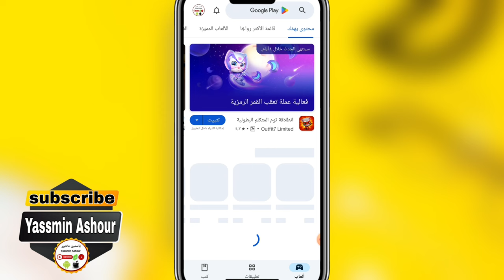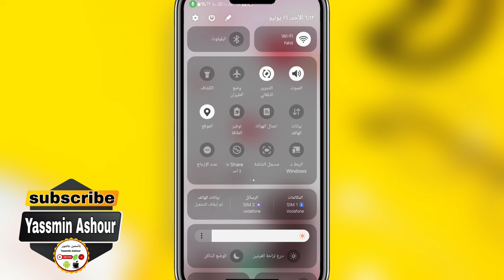كيفية اخفاء موقعك فى الانستقرام التحديث الجديد lnstgram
أخيرًا! إخفاء موقعك على إنستغرام أصبح ممكنًا مع التحديث الجديد
حافظ على خصوصيتك: كيفية إخفاء موقعك على إنستغرام بعد التحديث
وداعًا للملاحقة! تعرّف على كيفية إخفاء موقعك على إنستغرام
تحكم بخصوصيتك على إنستغرام: إخفاء موقعك بسهولة مع التحديث الجديد
خطوات بسيطة لإخفاء موقعك على إنستغرام بعد التحديث
حماية خصوصيتك على إنستغرام: إخفاء موقعك من المتابعين
أخيرًا! التحكم بموقعك على إنستغرام أصبح ممكنًا مع التحديث
كيف تخفي موقعك على إنستغرام بعد التحديث الجديد
إخفاء موقعك على إنستغرام: دليل سريع
كل ما عليك معرفته حول إخفاء موقعك على إنستغرام
10 هشتاجات قصيرة للموضوع:
ـــــــــــــــــــــــــــــــــــــــــــــــــــــــــــــــــــــــــــــــــــــــــــــــ
ـــــــــــــــــــــــــــــــــــــــــــــــــــــــــــــــــــــــــــــــــــــــــــــــ

ـــــــــــــــــــــــــــــــــــــــــــــــــــــــــــــــــــــــــــــــــــــــــــــــ
⚠️⚠️ شاهد فيديوهات مهمه جدا انصحكم بالمشاهدة::

ـــــــــــــــــــــــــــــــــــــــــــــــــــــــــــــــــــــــــــــــــــــــــــــــ
ـــــــــــــــــــــــــــــــــــــــــــــــــــــــــــــــــــــــــــــــــــــــــــــــ
ـــــــــــــــــــــــــــــــــــــــــــــــــــــــــــــــــــــــــــــــــــــــــــــــ
ـــــــــــــــــــــــــــــــــــــــــــــــــــــــــــــــــــــــــــــــــــــــــــــــ
ـــــــــــــــــــــــــــــــــــــــــــــــــــــــــــــــــــــــــــــــــــــــــــــــ
ـــــــــــــــــــــــــــــــــــــــــــــــــــــــــــــــــــــــــــــــــــــــــــــــ
ـــــــــــــــــــــــــــــــــــــــــــــــــــــــــــــــــــــــــــــــــــــــــــــــ
ـــــــــــــــــــــــــــــــــــــــــــــــــــــــــــــــــــــــــــــــــــــــــــــــ
ـــــــــــــــــــــــــــــــــــــــــــــــــــــــــــــــــــــــــــــــــــــــــــــــ
ـــــــــــــــــــــــــــــــــــــــــــــــــــــــــــــــــــــــــــــــــــــــــــــــ
ـــــــــــــــــــــــــــــــــــــــــــــــــــــــــــــــــــــــــــــــــــــــــــــــ
ـــــــــــــــــــــــــــــــــــــــــــــــــــــــــــــــــــــــــــــــــــــــــــــــ
ــــــــــــــــــــــــــــــــــــــــــــــــــــــــــــــــــــــــــــــــــــــــــــــ
ـــــــــــــــــــــــــــــــــــــــــــــــــــــــــــــــــــــــــــــــــــــــــــــــ
ـــــــــــــــــــــــــــــــــــــــــــــــــــــــــــــــــــــــــــــــــــــــــــــــ
⚠️ التطبيقات المستخدمه فى المونتاج 👇

ـــــــــــــــــــــــــــــــــــــــــــــــــــــــــــــــــــ